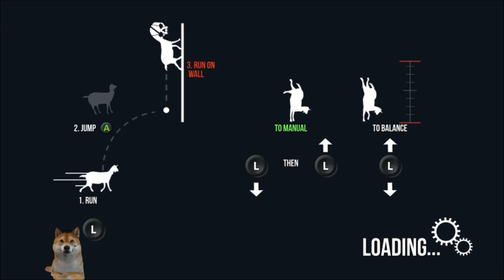AnimalsPlay Goat Simulator | First Look!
Today we take a look at the hilarious Goat Simulator game for xbox 360!

Developer ►Coffee Stain Studios
Publisher ►Coffee Stain Studios
Genre ►Action
Platform ► Microsoft Windows, OS X, Linux, iOS, Android, Xbox 360, Xbox One, PlayStation 3, PlayStation 4

Gameplay

In Goat Simulator, the player acquires points by performing acts of chaos—in this case, getting struck by a car while licking a non-player human character. The game's novelty comes from various glitches in the game purposely left in place, such as the distortion of the human character's neck as a result of the collision.
Goat Simulator is an open-ended third-person perspective game in which the player controls a goat. The player is free to explore the game's world, a suburban setting, as a goat, and jump, run, bash things, and lick objects. Licking objects attaches the goat's tongue to the object and lets the player drag the object around until they let go. At any time, the player can let the goat drop into a ragdoll model, allowing the game's physics to take over, and another control makes the game run in slow-motion] A number of environmental features allow the player to manipulate the goat into stunts such as bouncing off trampolines or launching the goat into the air through large fans. The game features a scoring system similar to skateboarding games like Tony Hawk's Pro Skater, whereby doing tricks or other actions earns points, while chaining such tricks together in sequence helps build a multiplier that applies to the total score of the tricks done in the sequence. Various in-game goals, such as achieving a certain height, completing flips, or destroying certain objects, are given to the player, but the player is not required to follow these instructions.

Small gold goat statues are hidden in the game's world. Collecting this allows the goat to restart the game with various modifiers in play, such as changing the goat model to a demon goat, a giraffe, or an ostrich, or adding a jetpack to the goat that can be activated at any time. Various easter eggs are scattered about the sandbox, such as a castle where one can become the Queen of all Goats, or where the goat character gains a move similar to Sonic the Hedgehog's spin attack. The game's lead developer Armin Ibrisagic noted after release that the game's setting is a parody of the concept of Purgatory, having left references to Heaven and Hell that were later found by fans. Ibrisagic also noted the inclusion of some elements based on the 2014 Ukrainian revolution.